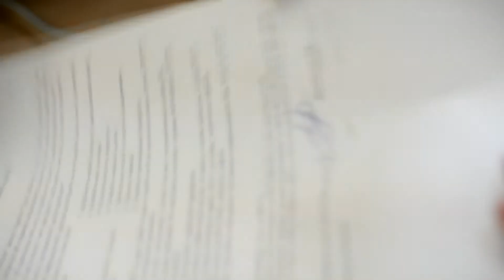Blood donation in Kyiv Mohyla Academy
Аuthors: Julia KOCHETOVA, Stella SHABLIOVSKA.
The human body consists of approximately 5 liters of blood. Donor can give 300-400 ml for one time. How does it feel - to share blood - in the story of our journalists.

Donor Days are held every spring and autumn in the sixth building of Kiev-Mohyla Academy.

"Епізоди", Могилянська школа журналістики, 2015